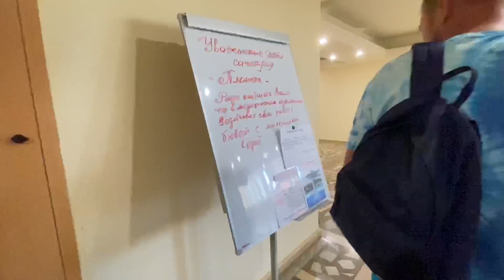ВЛОГ Заболела в первый день ОТДЫХ на МОРЕ В КРЫМУ! Алиса купила новую МАСКУ фиолетовый АНОНИМУС vlog